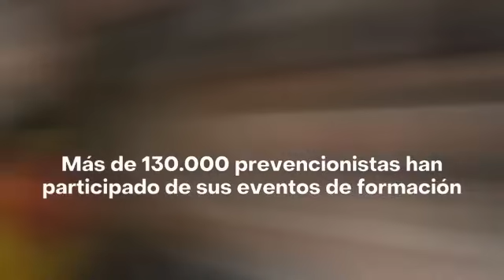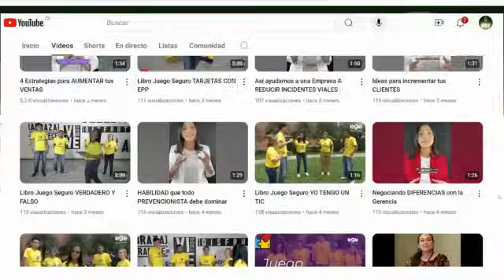Asegura el éxito de tu evento con estas conferencias transformadoras en SST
𝗖𝗼𝗻𝗳𝗲𝗿𝗲𝗻𝗰𝗶𝗮𝘀 𝗘𝘀𝗽𝗲𝗰𝗶𝗮𝗹𝗶𝘇𝗮𝗱𝗮𝘀 𝗲 𝗶𝗻𝗻𝗼𝘃𝗮𝗱𝗼𝗿𝗮𝘀 𝗲𝗻 𝘀𝗲𝗴𝘂𝗿𝗶𝗱𝗮𝗱 𝘆 𝘀𝗮𝗹𝘂𝗱 𝗲𝗻 𝗲𝗹 𝘁𝗿𝗮𝗯𝗮𝗷𝗼.

¿Estás buscando llevar la seguridad y salud en el trabajo (SST) de tu empresa al siguiente nivel? ¿Quieres equipar a tus equipos de trabajo o clientes con las herramientas más innovadoras y efectivas de seguridad y salud? Entonces, ¡este video es para ti!

Ninfa Vega Monsalve, una reconocida experta internacional en SST, ofrece conferencias especializadas diseñadas para revolucionar la gestión de riesgos en tu organización. Con más de 8 años de experiencia y un impresionante historial de formación y asesoría a más de 130,000 prevencionistas, Ninfa está lista para compartir su conocimiento y ayudarte a transformar tu empresa.

¿𝗤𝘂𝗲́ 𝗢𝗳𝗿𝗲𝗰𝗲𝗺𝗼𝘀?

🌟 Conferencias Virtuales y Presenciales: Adaptadas a las necesidades de tu empresa o clientes,  cubriendo temas cruciales como la inteligencia artificial aplicada a SST, la transformación cultural y cómo destacarse como prevencionista.
🌟 Herramientas Prácticas: Aprende técnicas innovadoras y prácticas que puedes implementar de inmediato para mejorar la seguridad y eficiencia en tu lugar de trabajo.
🌟 Impacto Real: Nuestros clientes han experimentado una reducción del 35% en tareas operativas y un aumento significativo en la motivación y compromiso del personal.

𝗖𝗼𝗻𝗳𝗲𝗿𝗲𝗻𝗰𝗶𝗮𝘀 𝗱𝗶𝘀𝗽𝗼𝗻𝗶𝗯𝗹𝗲𝘀:
1. Innovación aplicada a los procesos productivos y Seguridad y Salud en el Trabajo
2. Uso de ChatGPT para ahorrar tiempo y esfuerzo en la gestión de los riesgos laborales
3. Gestión efectiva de la seguridad y salud en el Trabajo para impactar positivamente
4. Cómo destacarse como prevencionista y aportar valor estratégico a las empresas
5. Mentalidad para el éxito personal y profesional. De la teoría a la acción

¿𝗣𝗼𝗿 𝗤𝘂𝗲́ 𝗘𝗹𝗲𝗴𝗶𝗿𝗻𝗼𝘀?

👉Experiencia Comprobada: Ninfa es autora de los bestsellers "ChatGPT para Prevencionistas" y "Juego Seguro".
👉Personalización: Cada presentación es única y adaptada a los intereses de las empresas que nos contratan, superando las expectativas y entregando una experiencia realmente transformadora.

𝗖𝗼𝗻𝘁𝗮́𝗰𝘁𝗮𝗻𝗼𝘀 𝗵𝗼𝘆 𝗺𝗶𝘀𝗺𝗼 𝗽𝗮𝗿𝗮 𝗿𝗲𝘀𝗲𝗿𝘃𝗮𝗿 𝘂𝗻𝗮 𝗰𝗼𝗻𝗳𝗲𝗿𝗲𝗻𝗰𝗶𝗮 𝘆 𝗱𝗲𝘀𝗰𝘂𝗯𝗿𝗲 𝗰𝗼́𝗺𝗼 𝗽𝗼𝗱𝗲𝗺𝗼𝘀 𝗮𝘆𝘂𝗱𝗮𝗿𝘁𝗲 𝗮 𝗮𝗹𝗰𝗮𝗻𝘇𝗮𝗿 𝗲𝗹 𝗲́𝘅𝗶𝘁𝗼 𝗲𝗻 𝘁𝘂 𝗽𝗿𝗼́𝘅𝗶𝗺𝗼 𝗲𝘃𝗲𝗻𝘁𝗼.